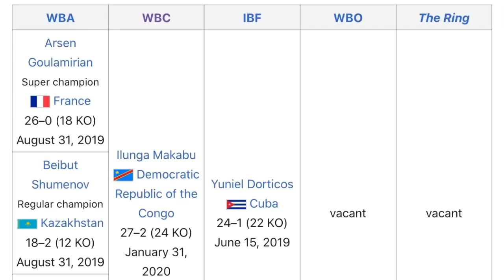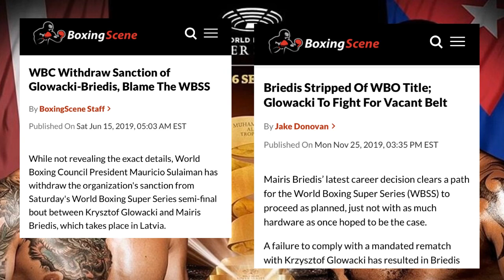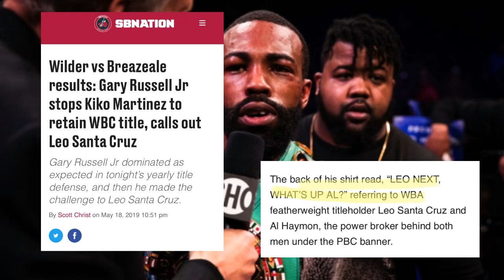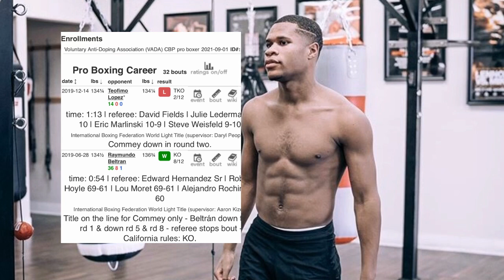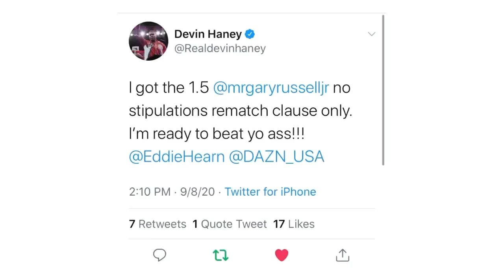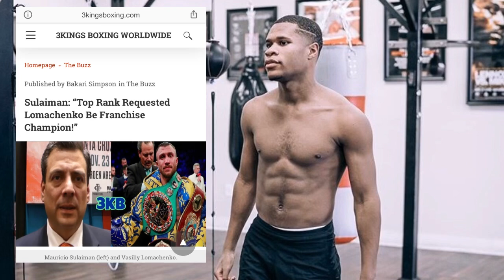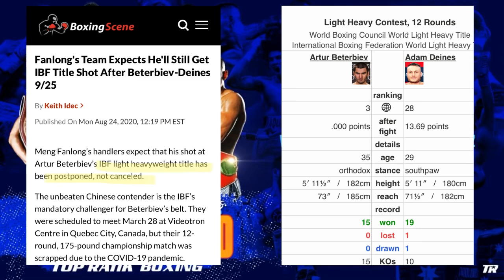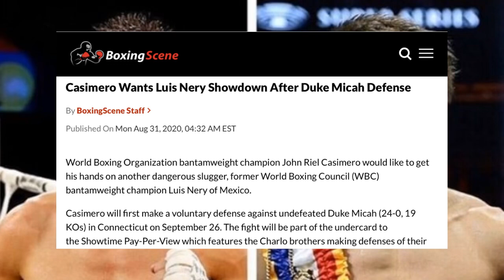THE RELAY: Breidis vs Dorticos is on, Haney calls Russell jr bluff, Toprank October schedule